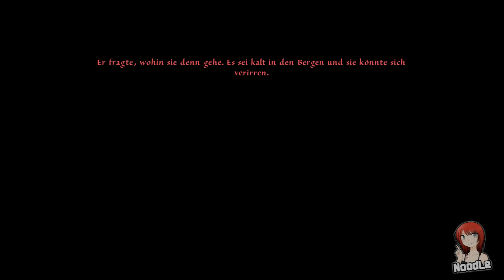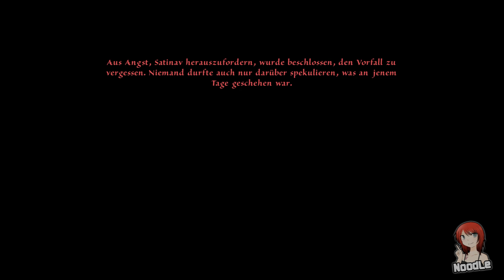Das Schwarze Auge: Memoria #38 - Brydas Sehnsucht [blind!]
► Das Schwarze Auge: Memoria
Point and Click-Adventure von Daedalic Entertainment (2013)
Publisher: Daedalic Entertainment

System: PC